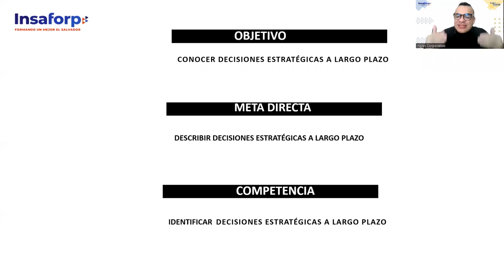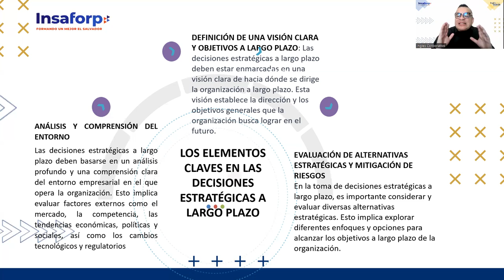SESION 13 -TOMA DE DECISIONES-ALFARO-Decisiones estratégicas a largo plazo